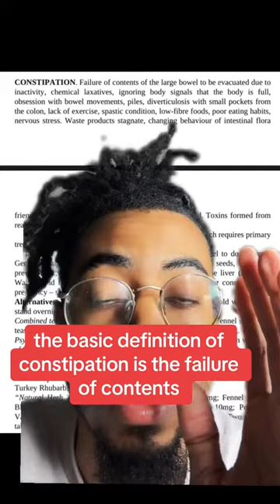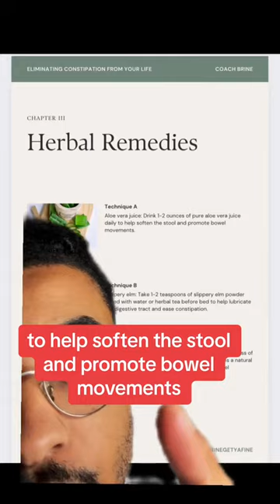Unveiling the Literary Laxative: Bid Farewell to Constipation with This Magical Book!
Joining Forces with @Siffat Haider: Wave Goodbye to Constipation Woes with This Enchanting Book! 📚💩✨ Discover the ultimate literary remedy that transforms the struggle. PoopPower activated for a liberating read! 🚀🌿